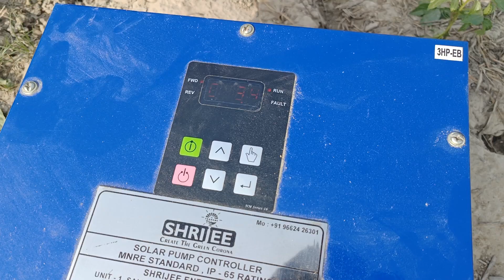Browel Submersible pump, Solar Water Pump 3.hp.